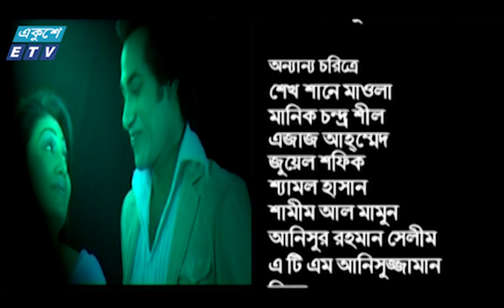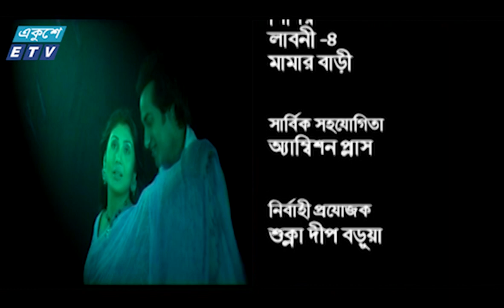Bhabi Ep 107 || ভাবী পর্ব-১০৭ || Bonna Mirza | Shajal | Enamul Haque || ETV Drama